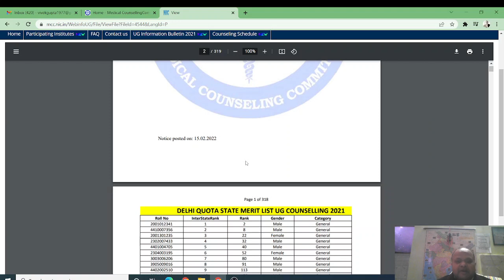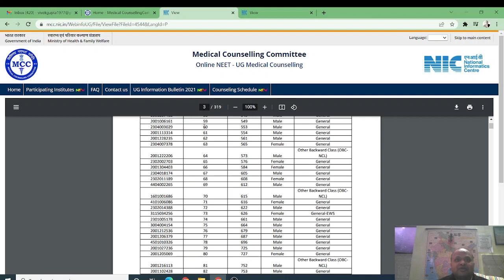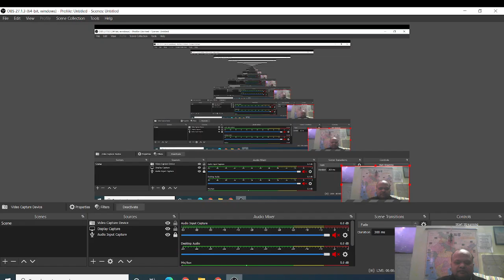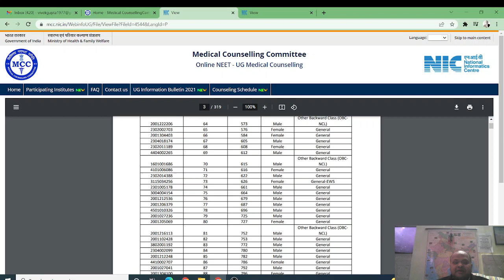MBBS 2021 admissions! Delhi Quota Merit list released by MCC! Plan your strategy! Listen how?